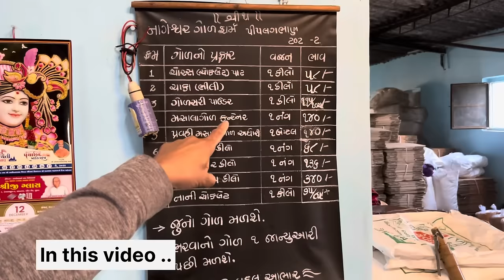દેશી લાલ ગોળ કઈ રીતે બને છે Live જોવો | દેશી ગોળ બનાવવાની રીત | jaggery making in factory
Address :- Nageshwar Gor Farm , Pipalgabhan , City-Chikhli , District-Navsari

કોઈ પણ જાતના પ્રોમોશન વિડિયો કા આપના ધંધા ની જાહેરાત માટેના વિડિયો બનાવવા માંગતા હોવ તો આપેલ નંબર ઉપર કોન્ટેક્ટ કરવો :- 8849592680 ( Chirag )

video content :-

jaggery
jaggery making
jaggery recipe
benefits of jaggery
organic jaggery
jaggery benefits
jaggery powder
jaggery vs sugar
jaggery making process
jaggery nutrition
jaggery production
how jaggery is made
jaggery for weight loss
jaggery plant
jaggery health benefits
natural jaggery
traditional jaggery making
how to make jaggery
calories in jaggery
jaggery side effects
jaggery to lose weight
દેશી ગોળ બનાવવાની રીત
દેશી ગોળ કઈ રીતે બને
દેશી ગોળ